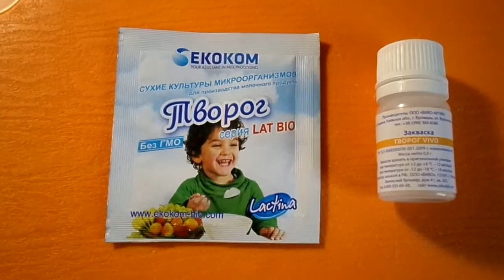Домашний творог на заквасках .Как приготовить дома.